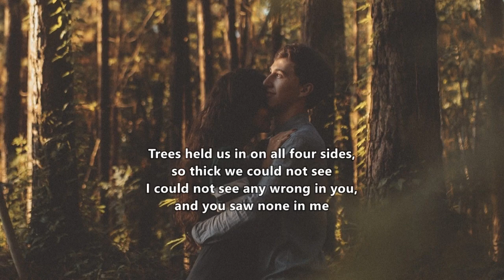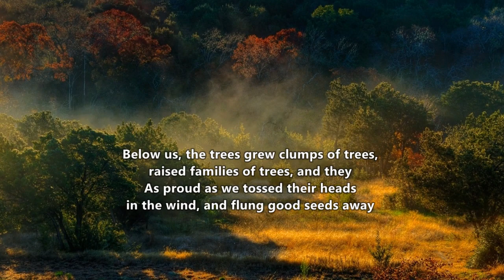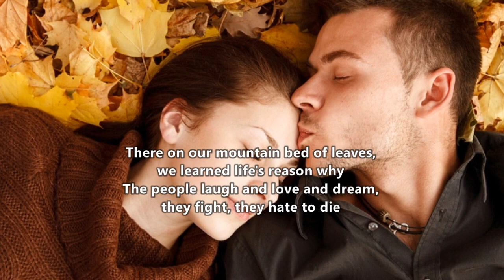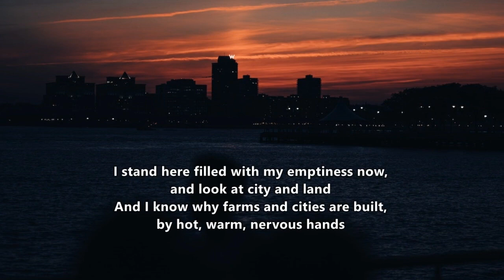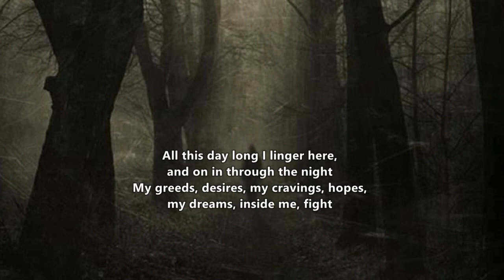Billy Bragg & Wilco - Remember The Mountain Bed (Lyrics)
"Remember the Mountain Bed"  Track eight on Billy Bragg and Wilco's album Mermaid Avenue Vol. II

Mermaid Avenue Vol. II is a 2000 album of previously unheard lyrics written by American folk singer Woody Guthrie, put to music written and performed by British singer Billy Bragg and American band Wilco. It continues the project originally conceived by Guthrie's daughter, Nora Guthrie which resulted in the release of Mermaid Avenue in 1998. Both volumes were collected in a 2012 box set along with volume three as Mermaid Avenue: The Complete Sessions.

The projects are named after the song Mermaid’s Avenue, written by Guthrie. This was also the name of the street in Coney Island, New York, on which Guthrie lived. According to American Songwriter Magazine, “The Mermaid Avenue project is essential for showing that Woody Guthrie could illuminate what was going on inside of him as well as he could detail the plight of his fellow man”. It was voted number 939 in Colin Larkin‘s All-Time Top 1000 Albums 3rd Edition (2000).

During the spring of 1995, Woody Guthrie‘s daughter Nora contacted English singer-songwriter Billy Bragg about writing music for a selection of completed Guthrie lyrics after Bragg played a Guthrie tribute concert in New York City’s Central Park. Her father had left behind over a thousand sets of complete lyrics written between 1939 and 1967; as they had not been recorded by Guthrie, and he did not write music, none of these lyrics had any music other than a vague stylistic notation.